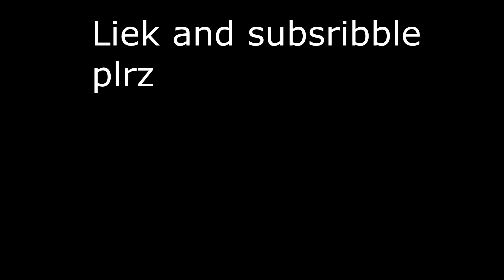I Made The Fennec ALL White!! And It's INSANE!? | Rocket League GC Gameplay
In this video we make the Fennec all white using the SSl Decal, a titanium white fennec and white zombas. I also cross barred an insane shot :(.